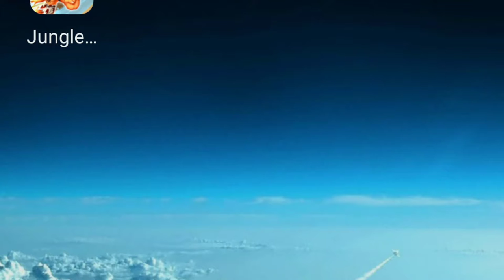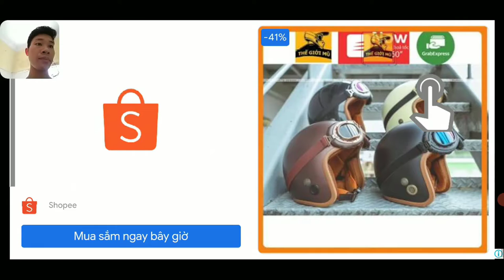Game vui cho bé - Jungle adventures 3 | Hưng chick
Game vui cho bé - Jungle adventures 3 - Hưng chick trải nghiệm và đánh giá